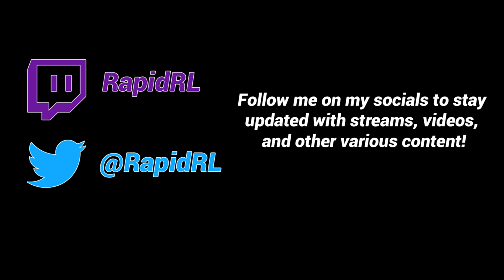UNLIMITED FLIPS 1V1 AGAINST LETHAMYR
Camera
110
270
100
-4
.5
Song